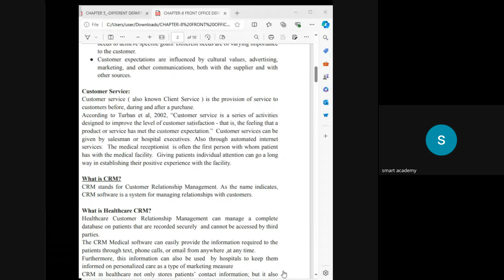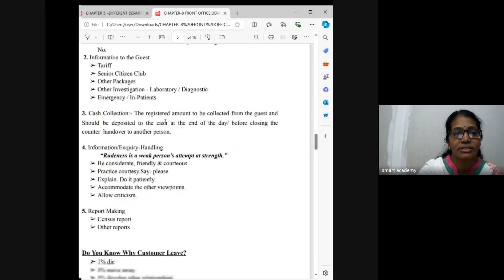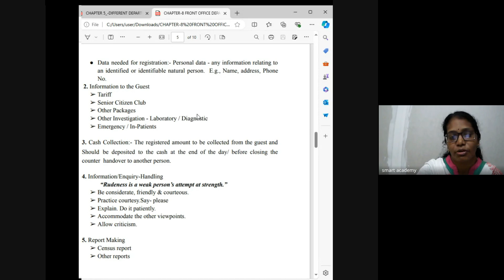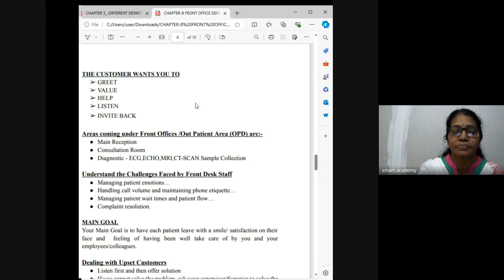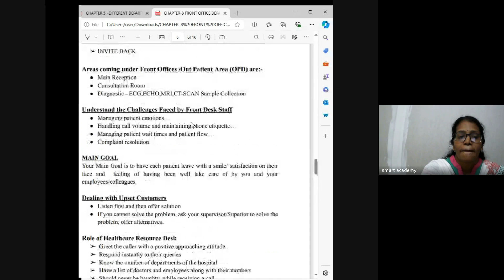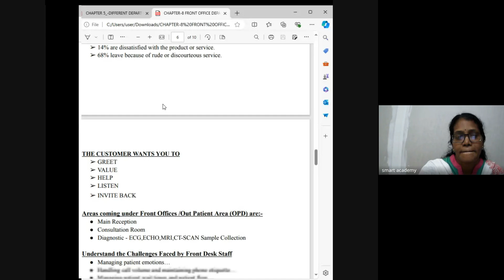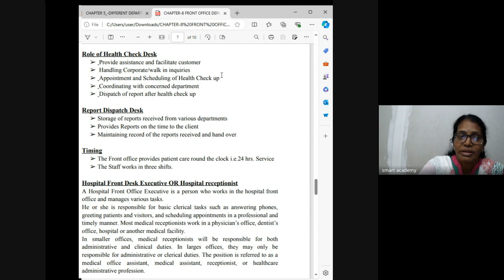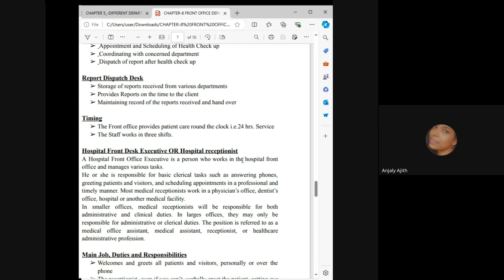HA 7 B Soly Teacher Live Class Record 05 07 2024